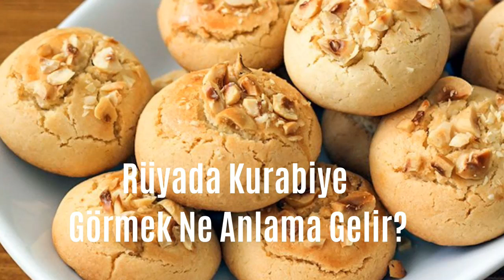Rüyada Kurabiye Görmek Ne Anlamadır?, Rüyada Kurabiye Görme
Hayırlı Rüyalar Görmeniz Dileğiyle...

Rüya, uykunun ayrılmaz bir parçasıdır. Uykunun hızlı göz hareketi evreleriyle yakından ilişkisi bulunan, görsel, işitsel algı ve duygulardır. Rüyaların biyolojik içeriği, işleyişi ve maksatları tümüyle çözülmüş değildir.
Rüya, hayalden daha güçlü bir alemdir. “Rüya Alemi”, rüya görmüş her kişi tarafından bilinen bir gerçek. Rüya görmediğini söyleyen de duyulmamıştır. Rüyanın sevileninden ayrılmayı istemez, kötüsünden uyanmak için zorlanır, nihayet terli ve heyecanlı bir şekilde uyanırsınız ve de: “Çok şükür Allah’ım, şu rüyanın ıstırabından kurtuldum” der ve sevinirsiniz.
Rüyanın bir de “Hakikat Alemi’ne” yani şu an yaşadığımız hayata doğrudan akseden bölümü vardır ki, bu kısmına, ‘Sadık Rüya’ denir. Gördüğümüz rüya, işaret edildiği veya haber verildiği gibi çıkar. Olgun ruha sahip kişiler, rüyalarında; ötelerden, daha ötelerden, yaşadığımız şu alemle ilgili kuvvetli ve dupduru mesajlar alırlar. Rüya alemi, hayal aleminden daha güçlüdür. Gerçekten payı çoktur hatta bazen gerçeğe doğrudan ve tam olarak tercüman olur. Şekli ve şartları bambaşka olsa da varlığı inkâr edilemez bir alemdir.